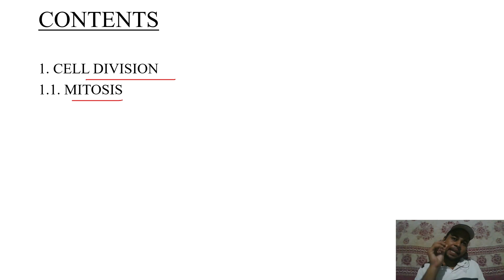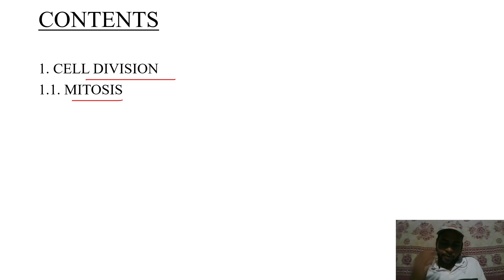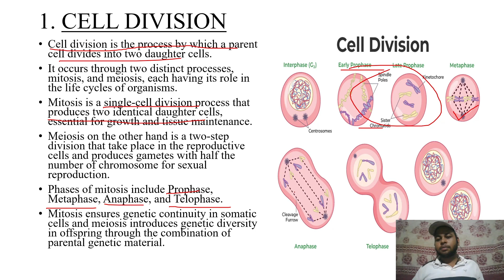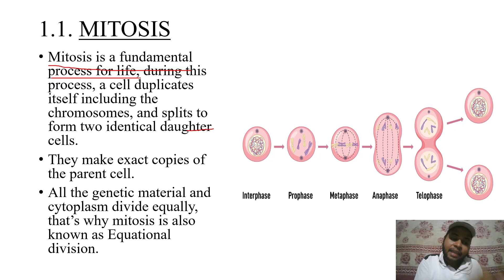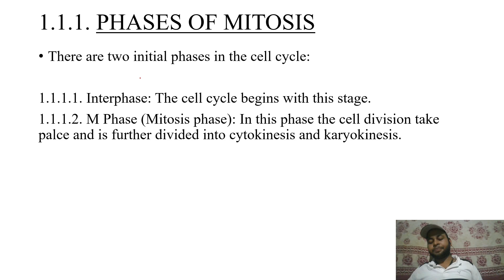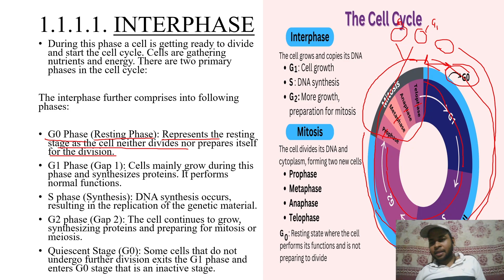Cell Cycle and Cell Division Class 11 in Odia | Chapter 10, Cell Division | Lecture 1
Cell cycle, mitosis, meiosis and their significance